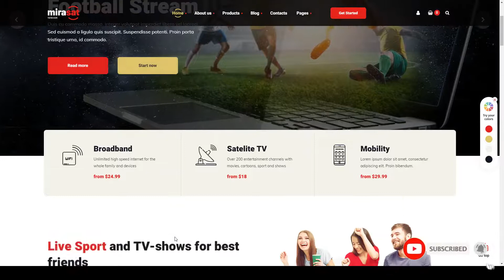Mirasat - Internet Provider and Satellite TV WordPress Theme videos iptv Website Builder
Framework Unyson

 Columns 4+

 Layout Responsive

 Tags broadband, broadband service, cable television, cinema, internet provider, iptv, online movie, online tv, satellite tv, telecom, telecommunication data, television store, TV box, TV channel, videos